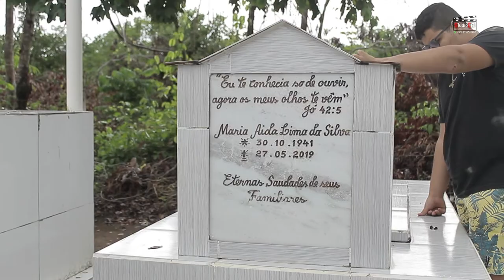Viagem ao Sítio - 2021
Alguns dia de contato com a natureza, a simplicidade das pessoas e a beleza da vida.
Esse belo local está localizado no Interior do Pará, na cidade de Monte Alegre na Comunidade de Mirí.
Sinta essa energia junto comigo.